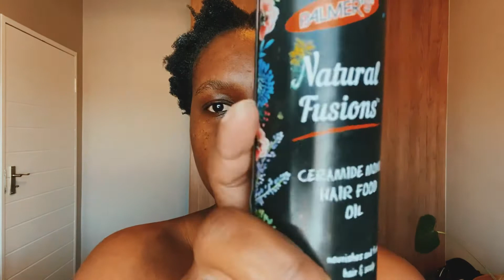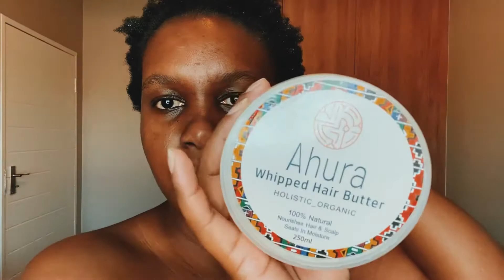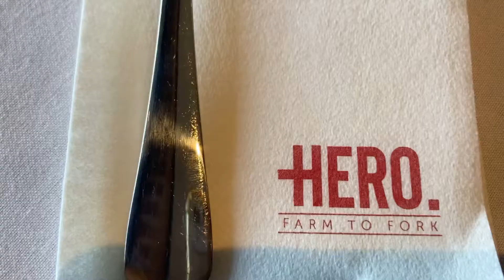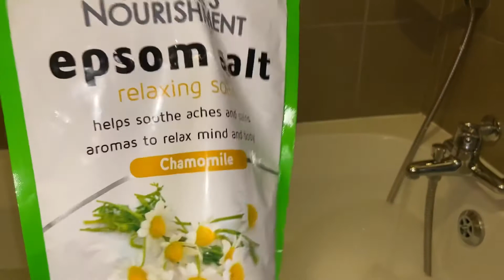VLOG #002 : Weekend Vlog | Sunday Lunch Preps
*Please watch the Video in Full HD 1080*

Let’s spend the weekend together.
This week I try take you along my weekend, I forget to vlog but here’s a few days of my life.

Thanks
Mrs M